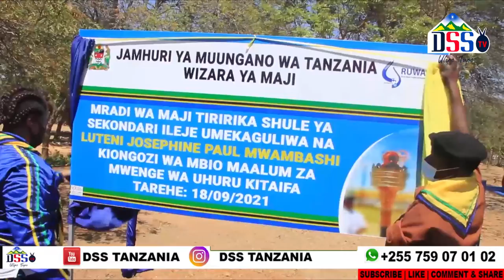ILI MFUMO HUU UDUM MWENGE WA UHURU UMEMLIKA LAZIMA HAPA PAFUNIKWE MKUU WA WILAYA ILEJE SIMAMIA HILO